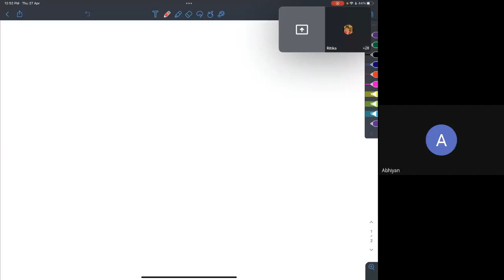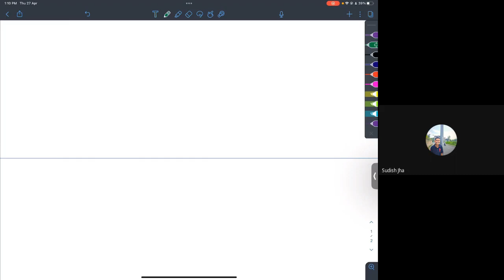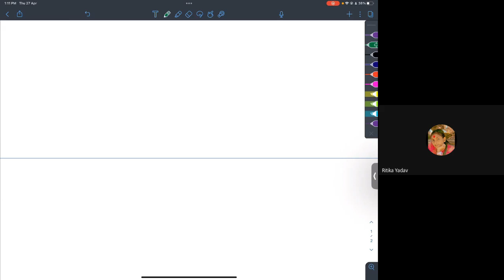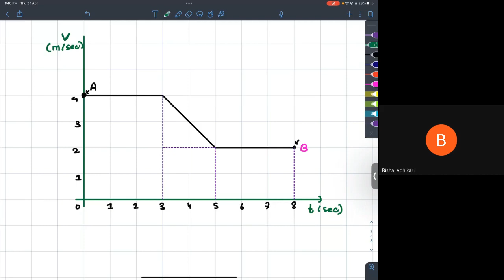PCL Nursing Science Syllabus | PCL Nursing Entrance Preparation | PCL Nursing Model Set